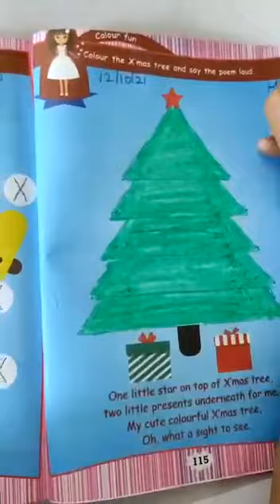NURSERY HW 12 OCTOBER 2021